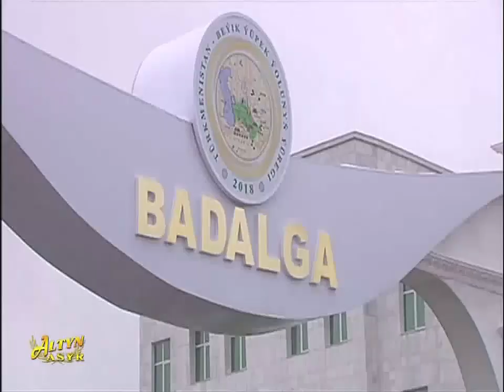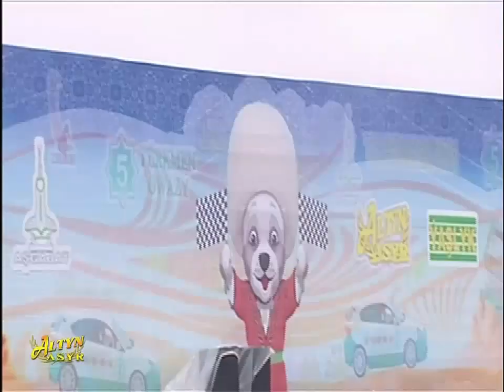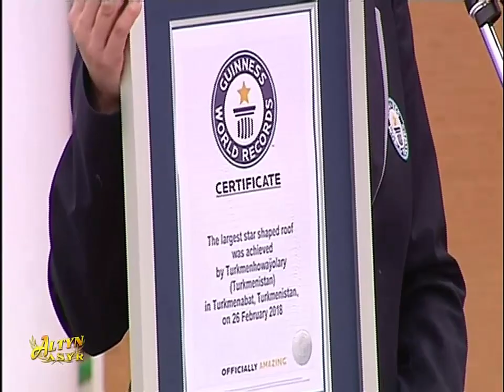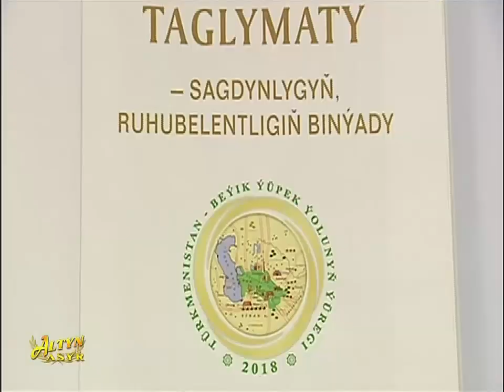Watan Habarlary 04.03.2018